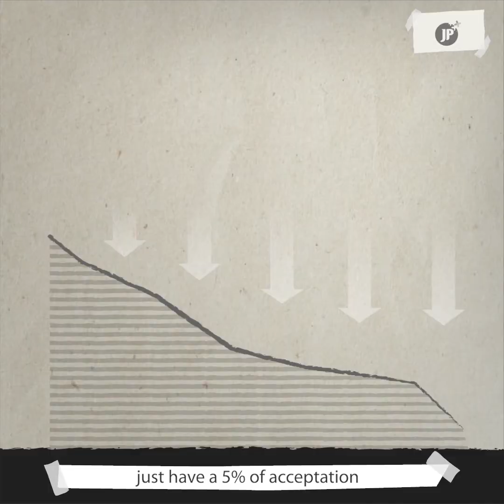The toxic relationship of the 1%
A toxic relationship is experienced by the Nicaraguan opposition. They unite, separate and return, the only thing that holds this fragile relationship together are the millionaire budgets and the ambitions for power.